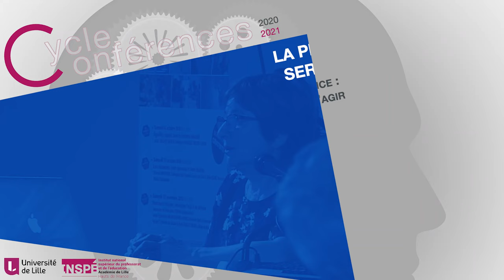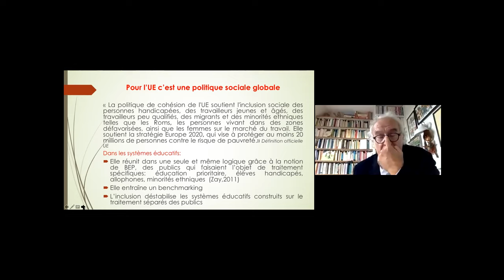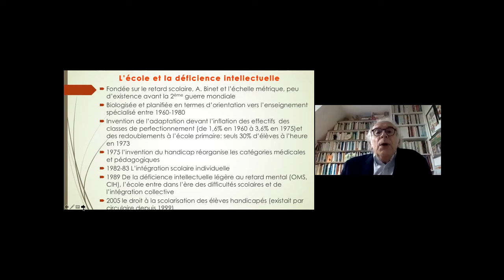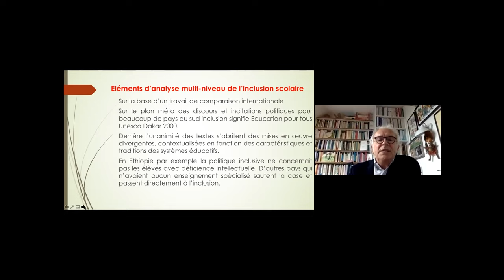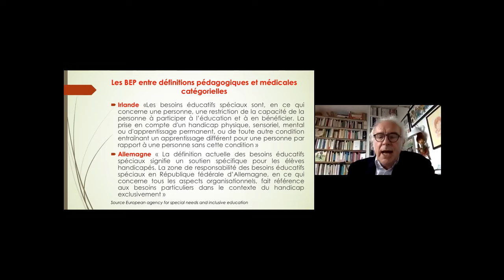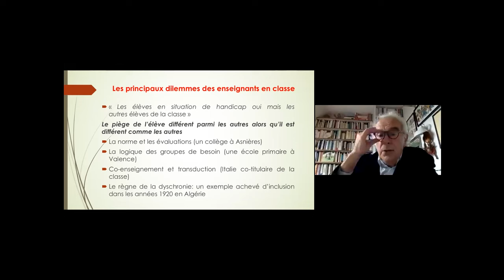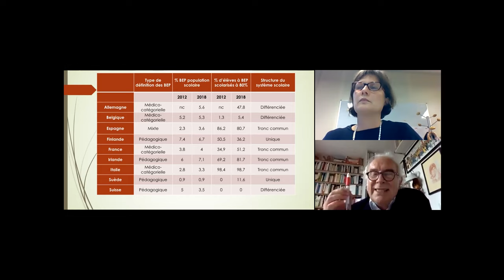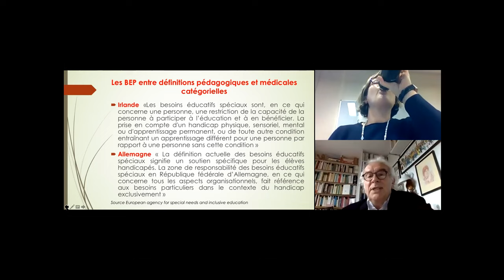Philippe Mazereau - La pédagogie universelle au service des apprentissages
L’inclusion made in France : les enjeux du pouvoir d’agir enseignant
Philippe Mazereau, professeur émérite, Université de Caen Basse-Normandie